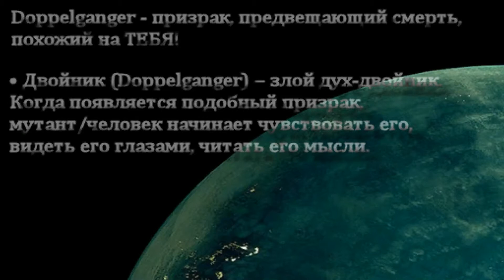S.T.A.L.K.E.R.: Двойники. Разлом времени [RePack от SEREGA-LUS] (2015)